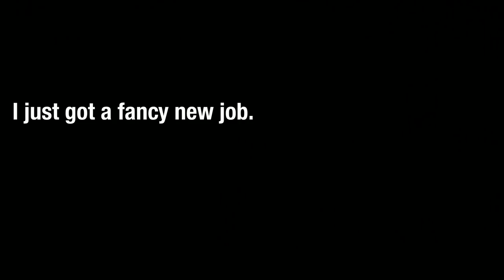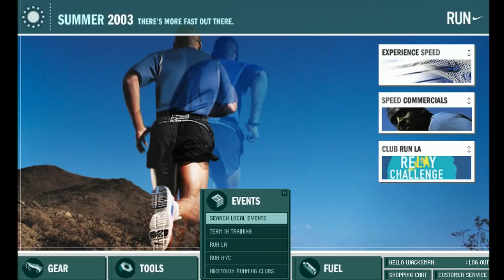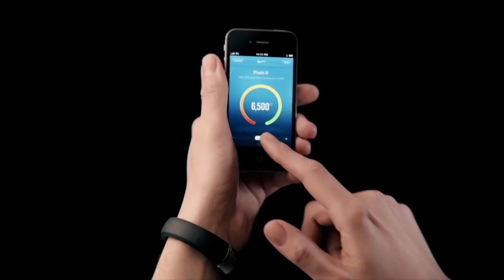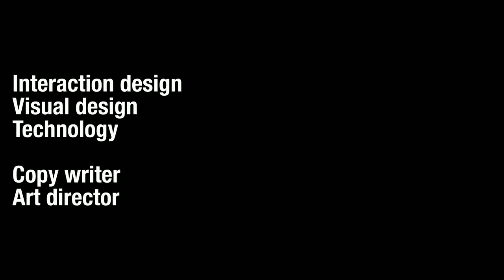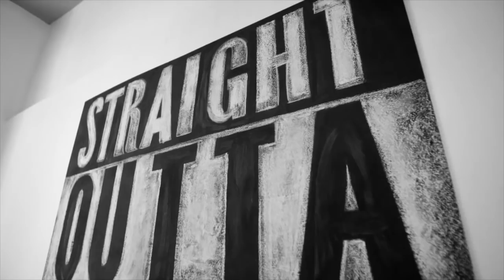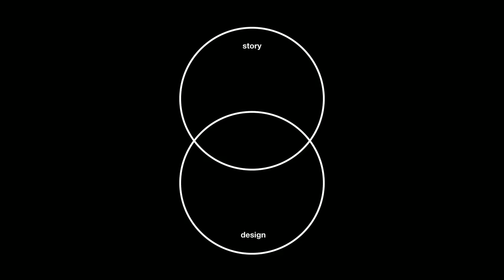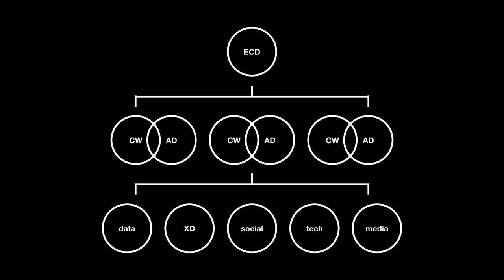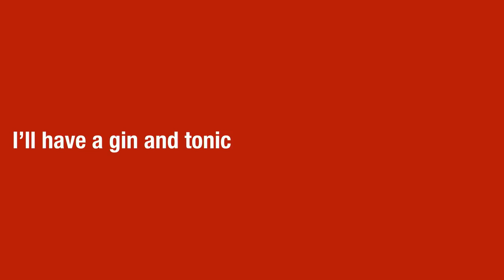Keynote: Change is a Design Problem - Nick Law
The University of Sydney School of Architecture, Design and Planning recently hosted a keynote lecture by Nick Law, Chief Creative Officer of Publicis Groupe.

Nick's talk, Change is a Design Problem, launched the school's Centenary symposium, where Nick introduced themes that were to be addressed in the next day's symposium on Cathedral Thinking, and designing for the next 100 years. Nick explored design's role in managing change and re-imagining the future.

Nick Law has spent 30 years in the creative industries - in graphic design, advertising and experience design - and in that time he’s seen companies and professions get devoured by accelerating change.

This event also marked the launch of the school’s new Master of Design program, commencing in 2019.